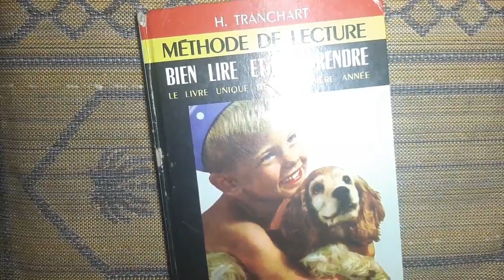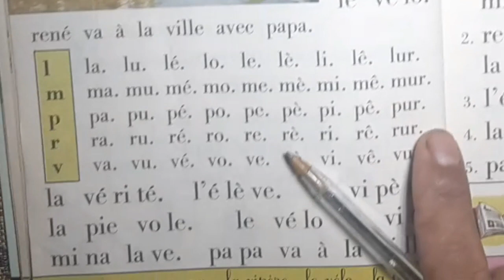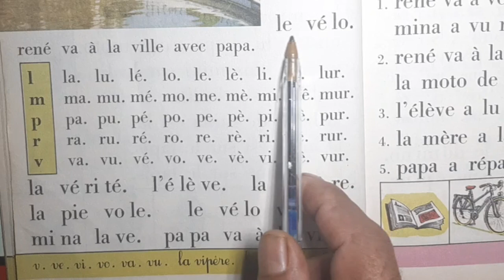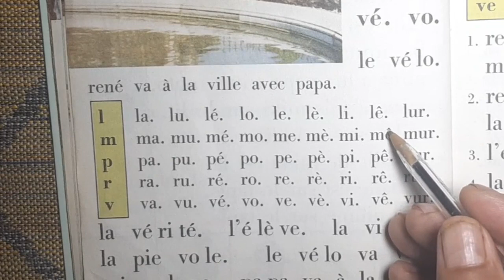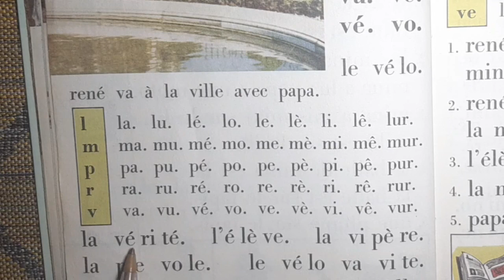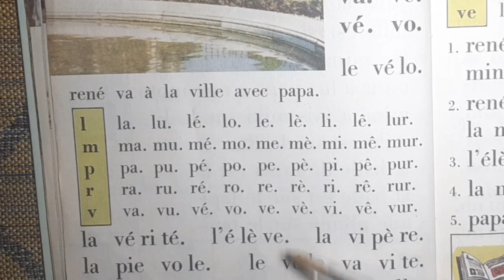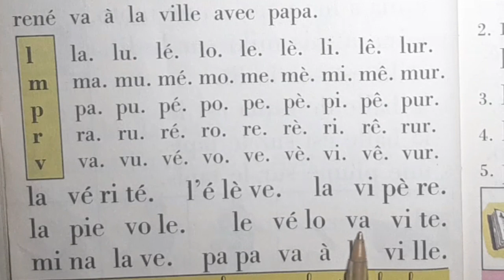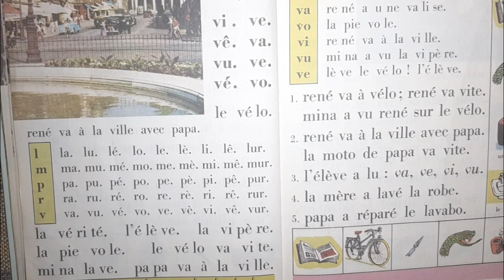الفرنسية للمبتدئين 26